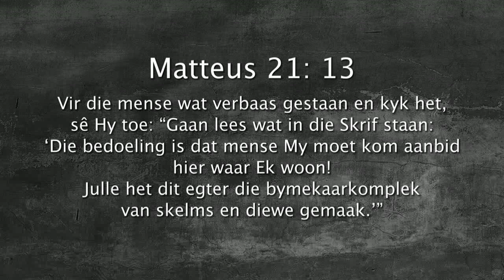Oordenking 27 Maart 2018